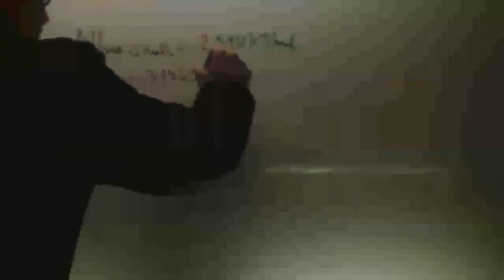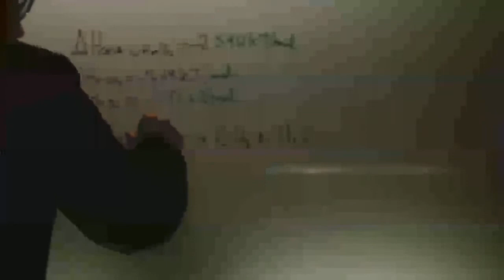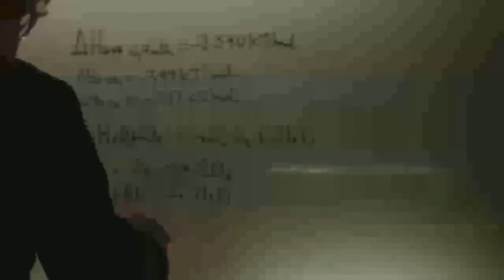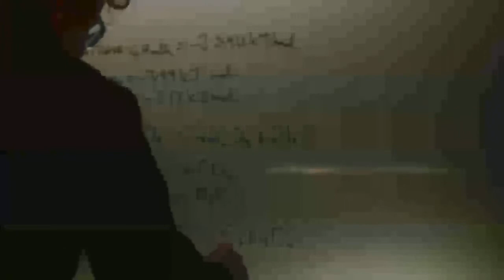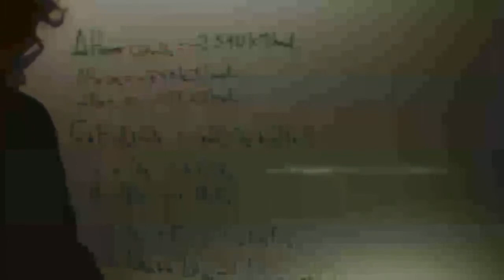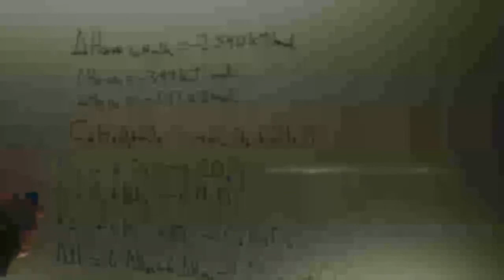Ley de Hess Entalpia de formacion Selectividad Quimica Academia Usero Estepona